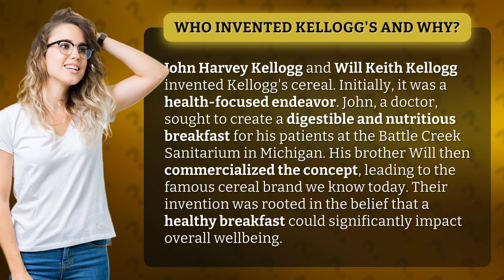Who invented Kellogg's and why?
The Inventors Behind Kellogg's: A Healthy Breakfast Revolution • Kellogg's: A Healthy Breakfast Revolution • Discover the fascinating story of how John Harvey Kellogg and Will Keith Kellogg revolutionized breakfast with their invention of Kellogg's cereal. Learn how a doctor's quest for a nutritious breakfast for his patients led to the birth of a famous cereal brand that continues to impact our wellbeing today.